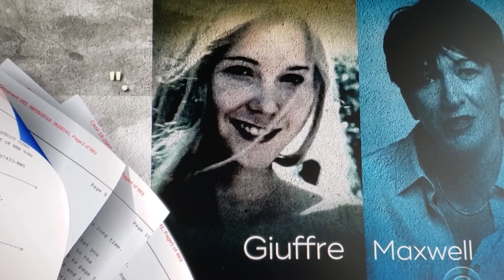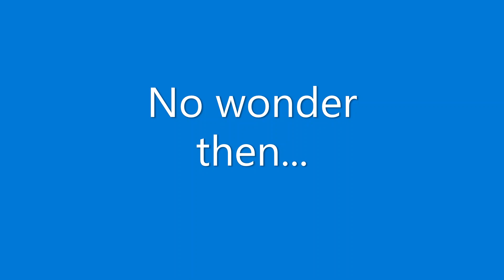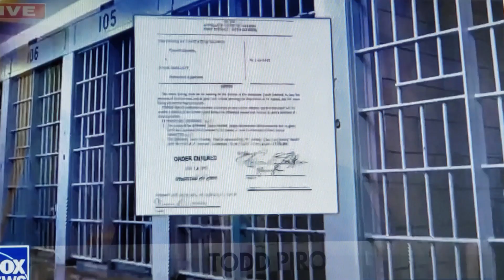To The Point🔘 Are the PRISONS/JAILS Safe?